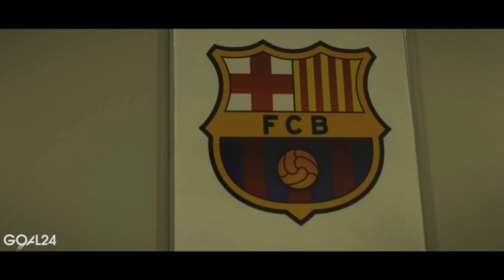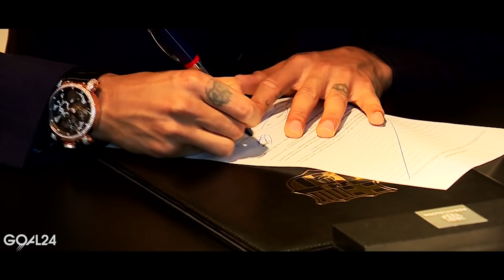НОВОЕ АТАКУЮЩЕЕ ТРИО БАРСЕЛОНЫ. БАРСА ХОЧЕТ И НЕЙМАРА, И ГРИЗМАННА - GOAL24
«Барселона» начинает готовиться к взрыву трансферного рынка. Каталонцы готовы на всё, чтобы перестроить команду и наконец взять Лигу чемпионов. Об этом и других новостях футбольного мира – в нашем обзоре.